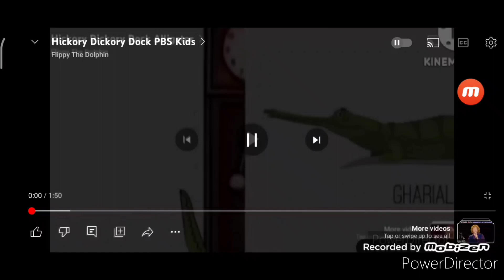Hickory Dickory Dock King Penguin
Mouse
Otter Not Cat
Duck Not Dog
Ram Not Monkey
King Penguin Not PBS Kids